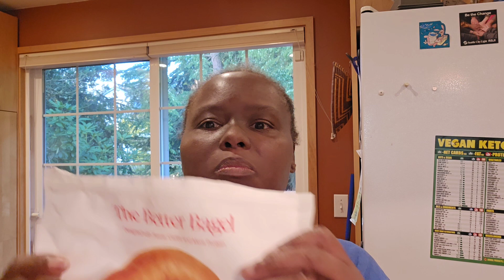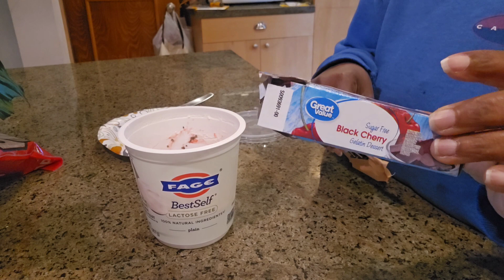Pink pineapple taste test | High protein meals